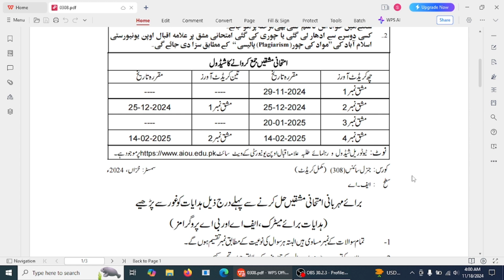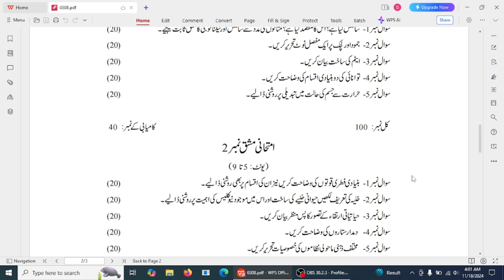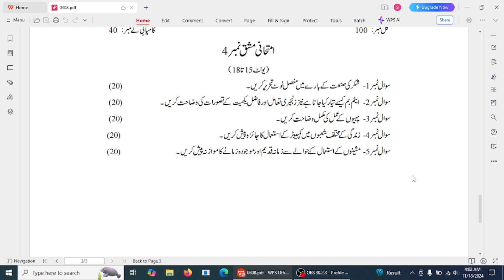308 AIOU Assignment Question Paper | Allama Iqbal Open University Assignment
1. This video provides a comprehensive overview of the Allama Iqbal Open University Assignment Question Papers for the year 2024. Viewers will gain insights into the structure and content of the assignments, as well as tips for effective preparation. Join us as we explore the key topics and strategies to excel in your academic journey at AIOU.

2. In this informative video, we delve into the Allama Iqbal Open University Assignment Question Papers for 2024. We will discuss the various subjects covered, the format of the questions, and essential study techniques to help students succeed.

3. In this video, we examine the Allama Iqbal Open University Assignment Question Papers for the year 2024. We will highlight important themes, provide guidance on how to approach the assignments, and share strategies for effective time management. This is a must-watch for all AIOU students looking to improve their performance.